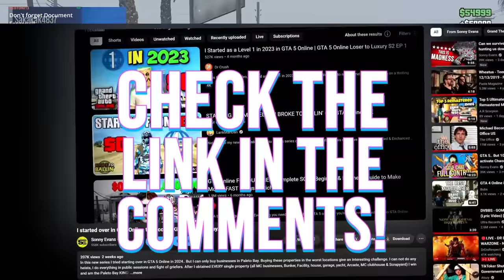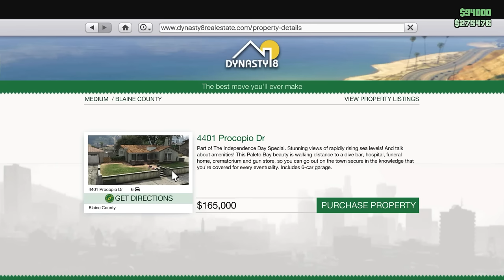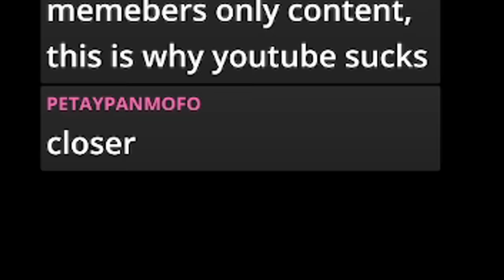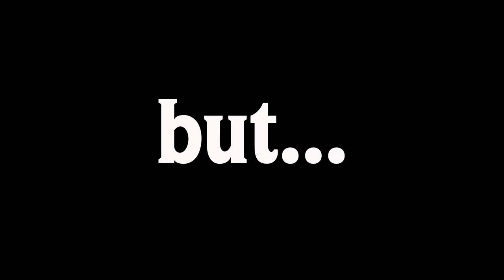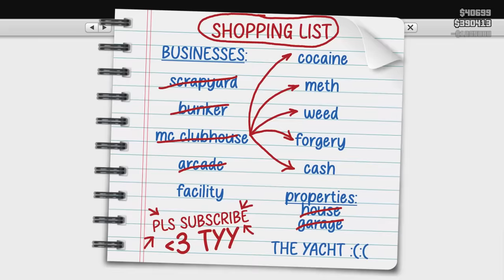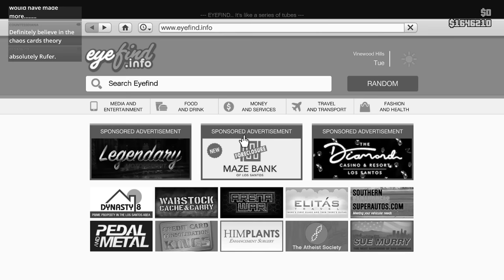Starting over to become Paleto King was a HORRIBLE mistake..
In this new series I tried starting over in GTA 5 Online in 2024.. But I can only buy businesses in Paleto Bay. Buying these properties in the worst locations give an interesting challenge. I can not do any heists, I do everything in public sessions and fight of griefers. After I obtained EVERY single property (all MC businesses, Bunker, Facility, house, garage, yacht, Arcade, MC clubhouse & Scrapyard) I win and am the Paleto Bay KING!

Rules:

1 Every money making attempt must START in Paleto Bay with the exception of anything email / text related that might come in.
2 Every money making attempt must be done in freemode (no heists, no jobs, nothing that takes you out of freemode.
3 I get help after every businness I buy
4 No glitching, no cheesing

Specs:

❌ Nvidea Geforce RTX 3070
❌ Corsair Vengeance 3200 mhz 32GB
❌ 1000 m.2 SSD main drive
❌ 5000MB SSD storage drive

About Sonny Evans:

Home of original gaming content. I make original content, funny moments and do challenges in a wide variety of games. My home is Los Santos in the glorious mess that is called Los Santos. I also like myself a quick sprunk stop.